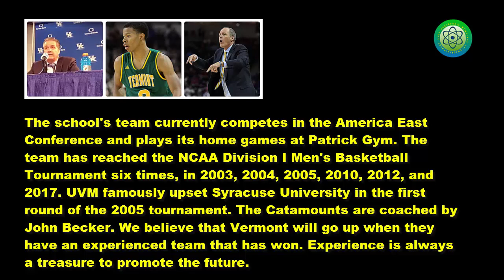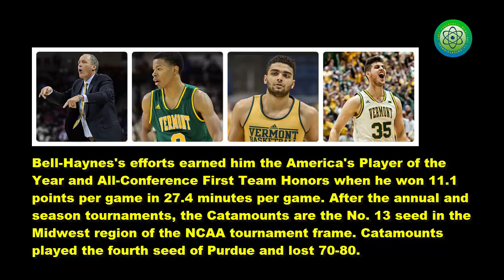Hot news - Kentucky faces veteran opponent Sunday that is used to winning - LP 269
Trae Bell-Haynes, Anthony Lamb, Ernie Duncan and Payton Henson are the names that contribute to what Vermont calls the "Core Four" in the 2017 NCAA Tournament.
Trae Bell-Haynes was born on September 5, 1995. He is a Canadian college basketball player for the Vermont Catamounts of the America East Conference. Anthony Lamb with current Team: Vermont. He was born in Rochester, New York . And, Payton Henson with current NBA Status, Draft Eligible in 2018, and Pre-Draft Team: Vermont (Sr).
Why so? It's probably because the four guys are quite good, and can play in most places. So we can totally agree with the coach John Becker that his team will not be overwhelmed by the idea of playing in Kentucky on Sunday.
Most notably is Anthony Lamb whom Becker described as an undersized power forward (6-6, 227), scored 20 points and grabbed nine rebounds against Purdue.
John Becker was very successful when he led Vermont to a record 29-6. The Vermont Catamounts Basketball team is the basketball team that represents the University of Vermont in Burlington, Vermont.
The school's team currently competes in the America East Conference and plays its home games at Patrick Gym. The team has reached the NCAA Division I Men's Basketball Tournament six times, in 2003, 2004, 2005, 2010, 2012, and 2017. UVM famously upset Syracuse University in the first round of the 2005 tournament. The Catamounts are coached by John Becker.
We believe that Vermont will go up when they have an experienced team that has won. Experience is always a treasure to promote the future.
More infor about Trae Bell-Haynes:
Bell-Haynes was a two-star recruit in 2014's composite player rankings, having played at Bill Crothers Secondary School in Unionville, Ontario. Bell-Haynes was only recruited by Vermont, and signed with the school on a scholarship on March 17, 2014.
Lucy protopnail channel – Part : World News – Sports news.